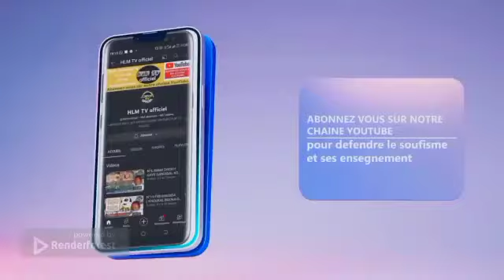Sëriñ Abbaa Jóop Di ñëw ci reere gi ( Cheikh Mbacke sakho ) reeree mission sëydinaa Muhammad Psl